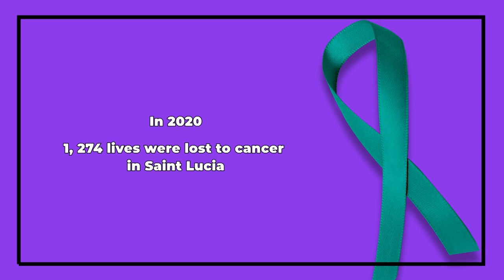Address by Hon. Moses Jn Baptiste on World Cancer Day Feb 3 2022 (Kweyol)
SAINT LUCIA JOINS IN THE CAMPAIGN TO CLOSE THE CANCER CARE GAP

Every year on February 4th Saint Lucia joins the rest of the world to observe World Cancer Day. This annual observance brings to light, this leading threat to health and well-being.
Cancer has for decades, been a leading cause of illness and death and in 2020 it accounted for nearly 10 million deaths worldwide. No part of our globe has been spared the impact of cancer, Saint Lucia being no exception. Information from the Ministry of Health has informed us that between 2018 and 2020 over 3, 700 new cases of cancer were diagnosed among these being prostate cancer, lung cancer, stomach cancer, colon cancer, cervical cancer, ovarian cancer and breast cancer. In 2020 alone 1, 274 lives were lost to cancer in Saint Lucia.